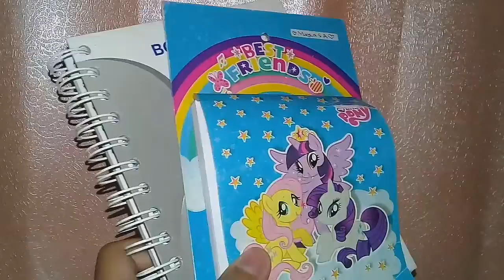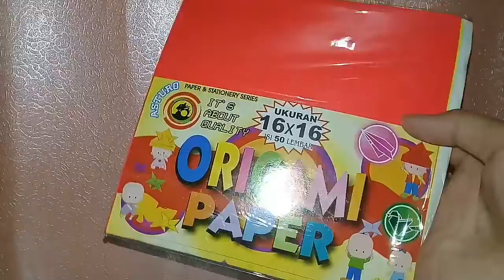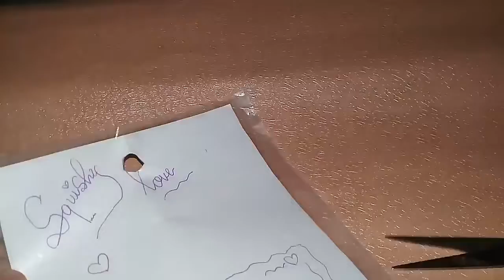DIY SQUISHY PACKAGING | msdiy #1 | Mayla Shabrina (Indonesia)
H E L L A  F W E N D S ! 🖤
Welcome and welcome back to my weird page! Buat kalian yang suka sama video ini please give this video a big thumbs up dan kalo gasuka ya ngapain ditonton?😂👌🏻comment down bellow buat video selanjutnya aand~ don't forget to subscribe bcz kamu ga bakal ketinggalan sama video yang baru aku up . Pastinya it's free!🔥

Let's be my fwends!🤙🏻❤️
Mayparxkim
~ ZEPETO ID
KP6HYO

Songs🥀

INTRO : [INTRO]
BACKSOUND :
OUTRO : [OUTRO]